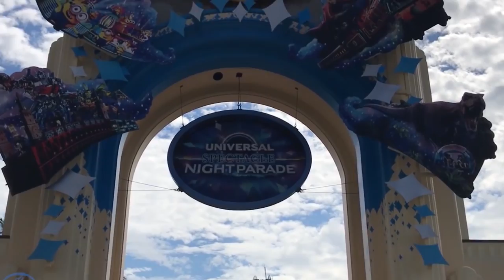10 Amusement Parks You Must Visit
Amazon Plane Neck Pillows !

Comfortable Travel Blankets !

Travel Headsets !

TIMECODES:
0:00 INTRO
0:34 OCEAN PARK, CHINA
1:31 TIVOLI GARDENS, DENMARK
2:28 CEDAR POINT, USA
3:26 LOTTE WORLD, SOUTH KOREA
4:19 EFTELING, NETHERLANDS
5:17 PORTAVENTURA WORLD, SPAIN
6:18 UNIVERSAL STUDIOS, JAPAN
7:09 EUROPA-PARK, GERMANY
8:05 DISNEYLAND, USA
9:01 DISNEY WORLD, USA